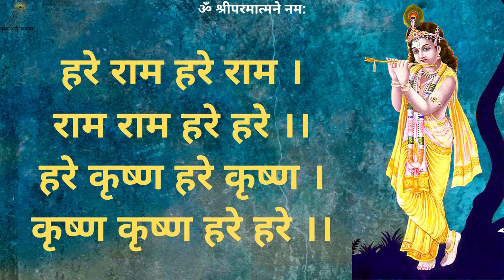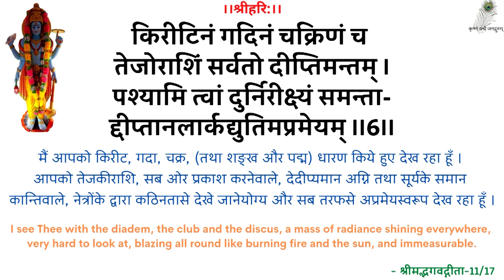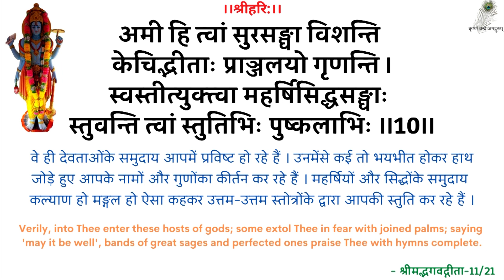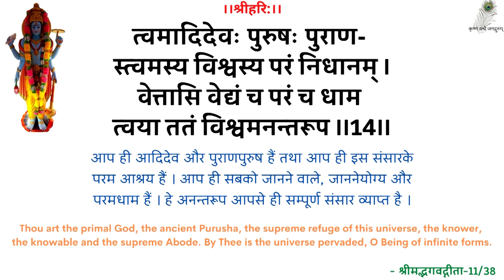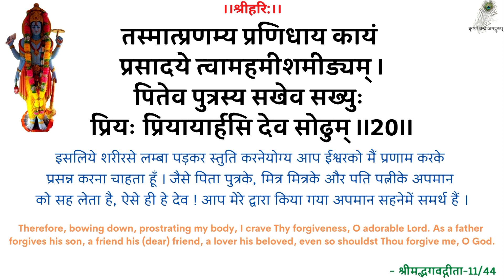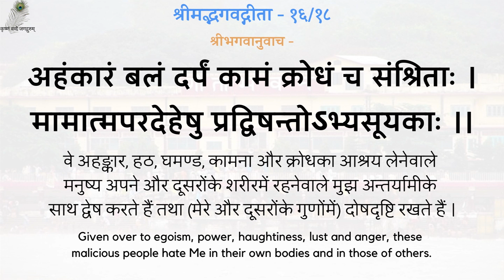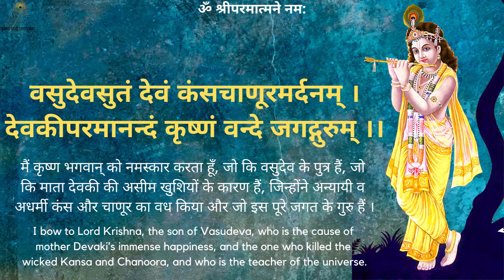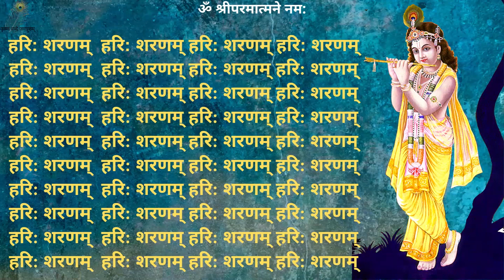स्वामीजी प्रार्थना प्रवचन- फल और इच्छा के त्याग की महत्ता- Importance Of Renouncing Results & Desire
0:00 - हरे राम हरे राम कीर्तन, 13:00 - नित्यस्तुति, 24:20 - गीता पाठ (अध्याय 16, श्लोक 13-24), 31:58 - सत्संग
स्वामीजी प्रार्थना प्रवचन - फल और इच्छा के त्याग की महत्ता - गीता 06-01 - श्रद्धेय स्वामीजी श्रीरामसुखदासजी महाराज
SwamiJi Prarthana Pravachan - The Importance Of Renouncing Results & Desire - Gita 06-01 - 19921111_0518 - Shradhey Swami Shri Ramsukhdas Ji Maharaj

Gita Press
Geeta Press
Gita Bhawan
Gita Bhavan
Nitya Stuti
Swami Ji
Seth Ji
Bhai Ji
Pad Ratnakar